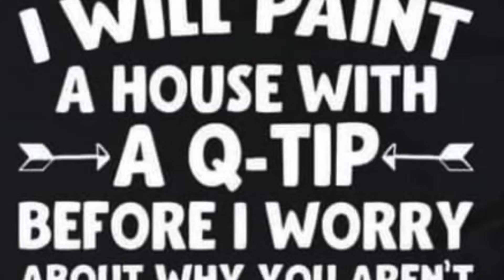WEEKLY VLOG + BEFORE & AFTER PAINTING + PAINTING BEDROOM + PAINTING RAILING + FACIAL & DETOXING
SHARING MY WEEK WITH YA'LL!